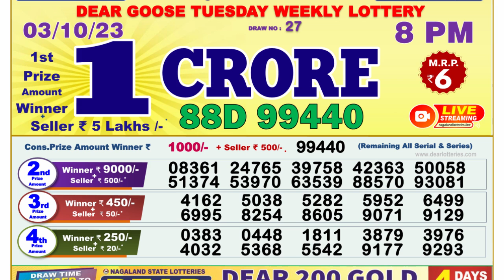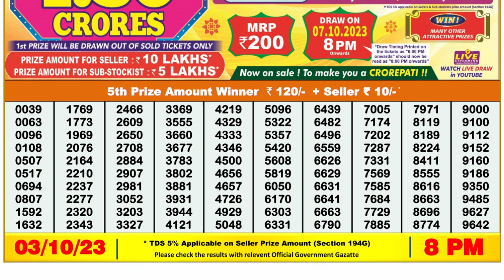🔴Dear Lottery Sambad Live 8pm today 03.10.23 Nagaland State Lottery Result